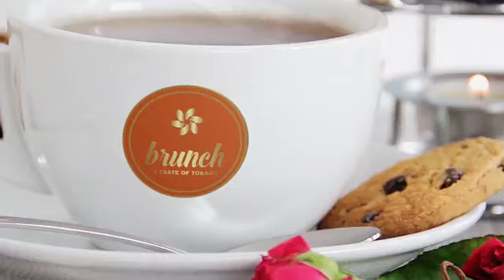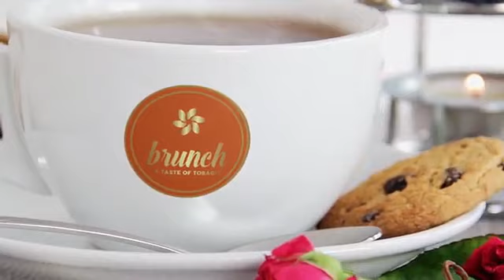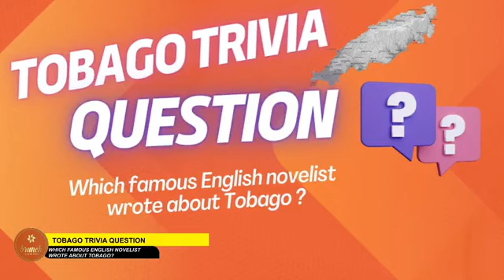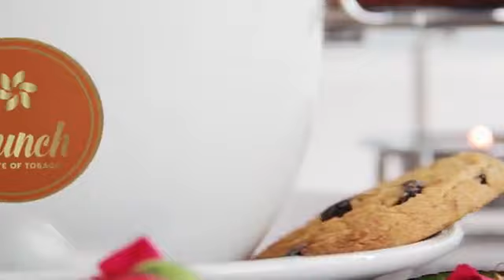Sip & Chat with Caribbean Playwright & Thespian, Cherryll Birchwood Uzoruo S1.E1(21 June 2023)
Have Brunch with Book Club Corner host Jewel R. Greene-George as she chats with Cherryll Birchwood Uzoruo aka Miss or Aunty Cherryll of the Tobago Drama Guild. They discuss the Drama Guild's upcoming play on July 8, A Calabash of Blood, written in 1971 by T&T Hummingbird Medal recipient Eric Roach and his body of work - Over 100 poems publication titled The Flowering Rock - The Collected Poems 1939 to 1974 and his 3 other plays - Belle Fanto (1967), Letter from Leonora (1968) and, New Dancers in The Dooryard (undated)

Call/WhatsApp the Tobago Drama Guild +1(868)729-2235 for information on show dates and how to become a benefactor
Follow Book Club Corner TT for more inspiring content!
If you need help in getting your book(s) into bookstores ‪or for book marketing services contact Caribbean Book Marketing Hub